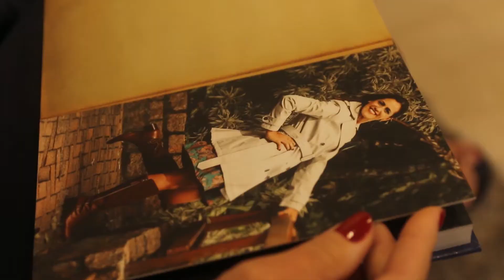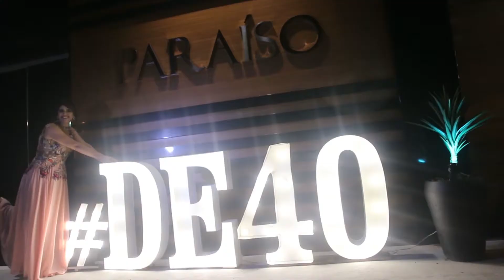40 anos | Denise Barbosa | Compacto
Hoje tudo é possível, por isso sonhe
ainda mais alto do que já sonhou
e conquiste tudo aquilo que ainda
não conquistou. Feliz Aniversário!

Equipe